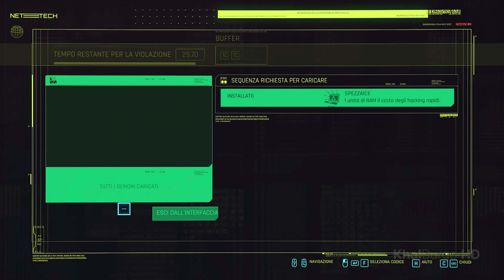Cyberpunk 2077 - Nomad Gameplay ITA Walkthrough Full Game #9 [PC 4K UHD 60ᶠᵖˢ] No Commentary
Cyberpunk 2077 (CD Projekt Red) è un'avventura a mondo aperto ambientata a Night City, una megalopoli ossessionata dal potere, dalla moda e dalle modifiche cibernetiche. Vestirai i panni di V, un mercenario fuorilegge alla ricerca di un impianto unico in grado di conferire l'immortalità. Potrai personalizzare il cyberware, le abilità e lo stile di gioco del tuo personaggio ed esplorare un'immensa città dove ogni scelta che farai plasmerà la storia e il mondo intorno a te.

Gioco o Games: Cyberpunk 2077
Background: Nomade
Versione: PC (Steam)
Lingua: Italiano (ITA)
Esperienza: Gameplay, Walkthtrough , Let's Play, No Commentary
Risoluzione: 4K UHD (3840x2160) a 60fps
Episodio: 9

Capitoli:
00:00 Intro
00:05 Inizio Gameplay o Walkthrough